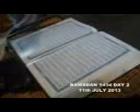ISLAMIC LECTURE in Baruba language 1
Assalamualaikum, this video has been lecture by Sheik Muhammad bin Abdullahi @ilesha baruba, baruten l.g.a. kwara state, Nigeria.
Is tafsir Qur'an of ramadan 2013